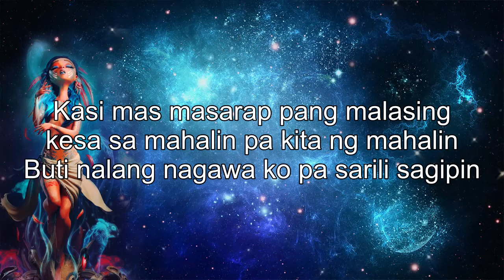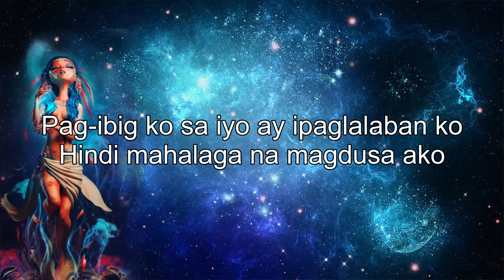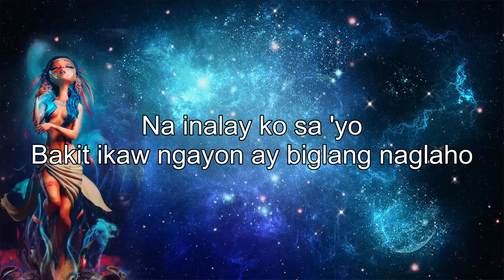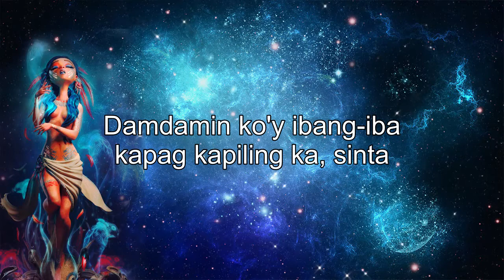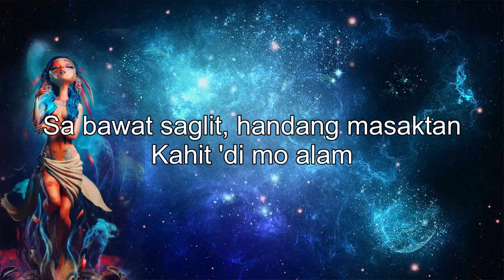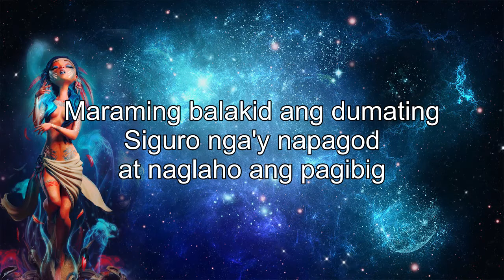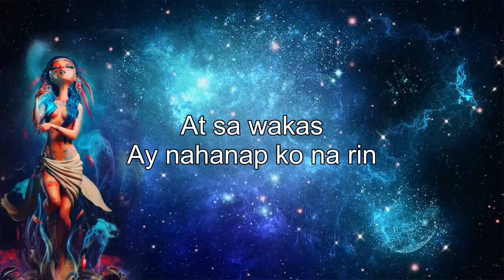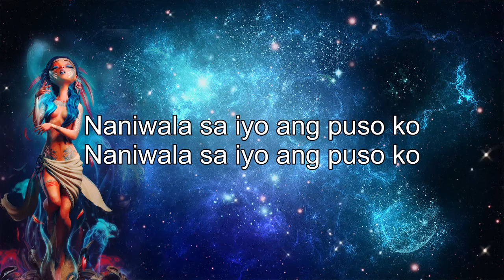Nonstop Tagalog Love Songs With Lyrics Collections 2020 ❤️ Pampatulog OPM Love Songs Lyrics ❤️❤️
[00:00:00] - Goldig$
[00:03:45] - Ingatan mo
[00:07:57] - Sigaw Ng Puso
[00:13:35] - Ikaw Ay Umalis
[00:17:43] - Bakit Kung Sino Pa
[00:22:22] - Naririning Mo Ba
[00:26:11] - Bakit ba ganyan
[00:29:15] - Ikaw At Ako
[00:32:39] - Kahit Di Mo Alam
[00:37:27] - Taong Mayabang
[00:40:15] - Hanggang Kailan
[00:44:07] - Please Bumalik Kana
[00:48:46] - Pangarap Kong Pangarap Mo
[00:51:59] - Ikaw At Ako
[00:55:23] - Sawa Na
[00:58:25] - Sabi Mo Ako Lamang